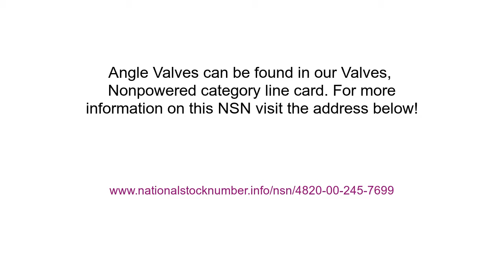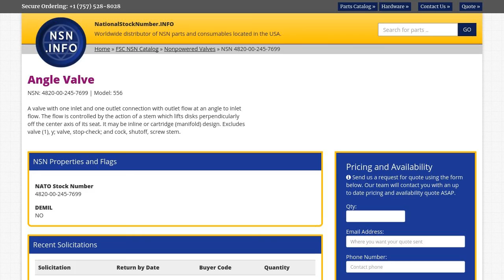NSN 4820-00-245-7699 Angle Valve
NSN: 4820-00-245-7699 a Angle Valve. Part Number: 556. This product can be located in our Nonpowered Valves section on our